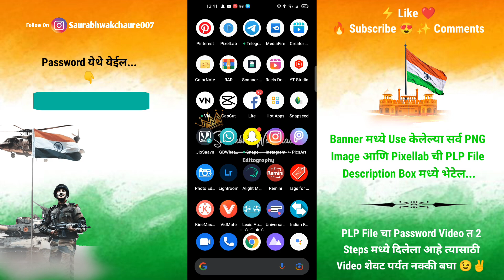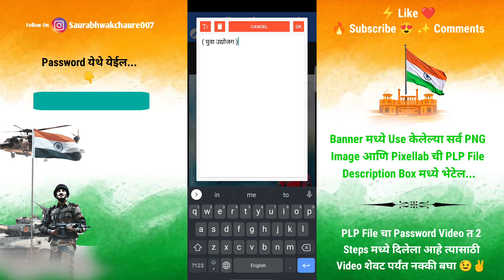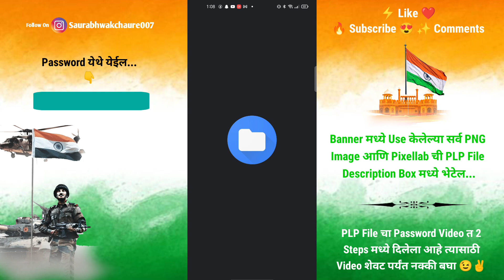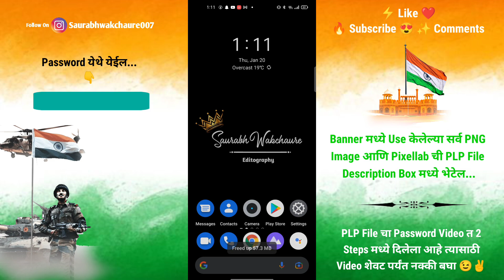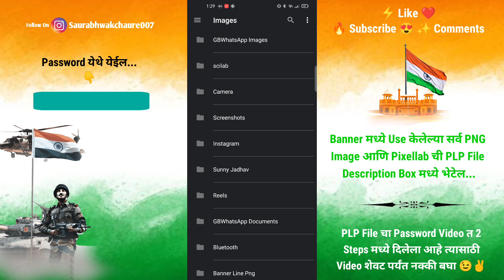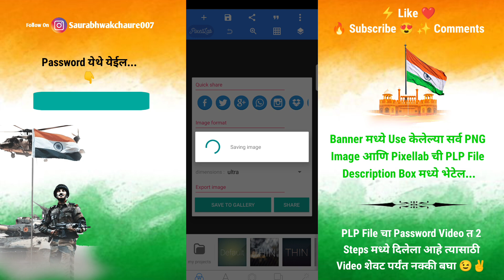26 January Banner Editing | Republic Day Banner | प्रजास्ताक दिन बॅनर एडिटिंग | SaurabhEdit's 007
26 January Banner Editing | Republic Day Banner | प्रजास्ताक दिन बॅनर एडिटिंग | SaurabhEdit's 007

🙇 नमस्कार मित्रांनो, 🙇
आपल्या YouTube चॅनेल SaurabhEdit's 007 वर आपले स्वागत आहे.

                      ✴️ IMP Videos ✴️

😎 All Typ Aatitude Status Video Editing 😎

☝️MOST IMP VIDEOS☝️